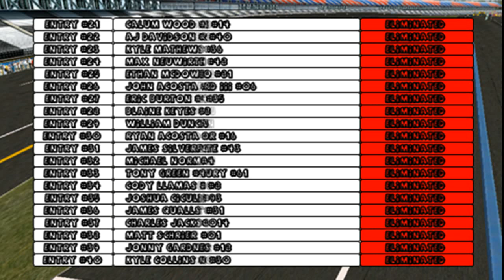6th Annual //NNSCRA// Royal Rumble Part 2/4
Welcome to the //NNSCRA// Royal Rumble, one of the most unique NR2003 events in history. In this episode we will observe entries 21-40 as they fight to move on to the next round.